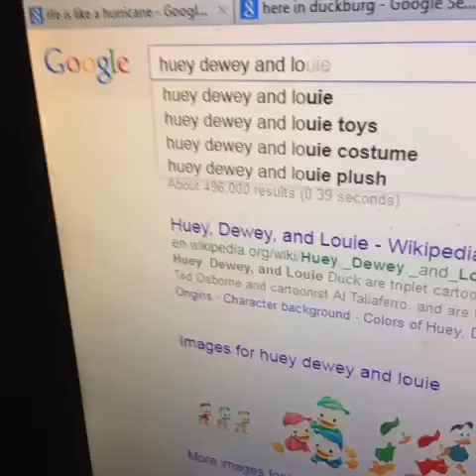I love overly meticulous fan wikis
I'm glad we cleared that up.